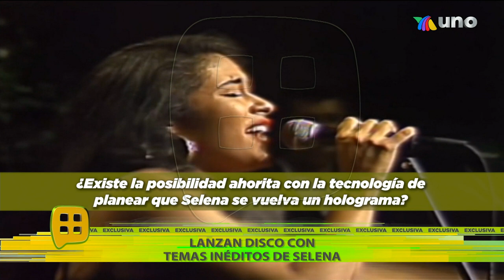¿Podremos escuchar un nuevo disco lleno de temas inéditos de Selena Quintanilla? | Ventaneando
Daniela Romo platicó EN EXCLUSIVA con Mónica Castañeda para recordar la pelea contra el cáncer. Además, reflexionó sobre todo lo que ha pasado en la pandemia.